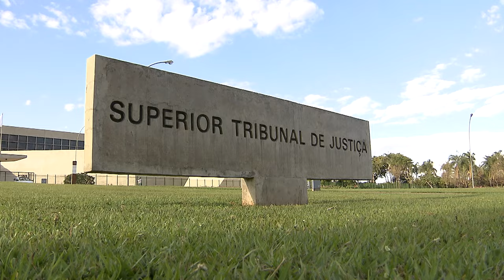STJ dá salvo-conduto para autorizar o cultivo doméstico de Cannabis com fins medicinais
​O vice-presidente do Superior Tribunal de Justiça (STJ), ministro Og Fernandes, no exercício da presidência, deferiu liminares para assegurar que duas pessoas com comprovada necessidade médica possam cultivar em suas casas plantas de Cannabis sativa sem o risco de qualquer sanção criminal por parte das autoridades.